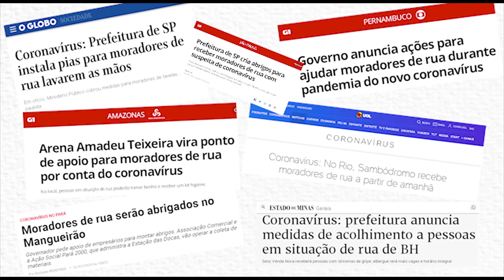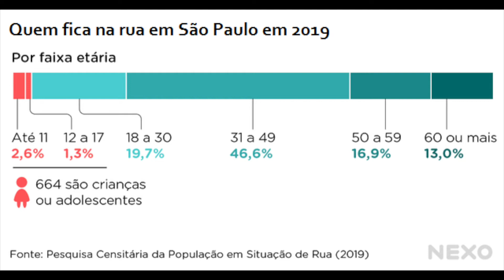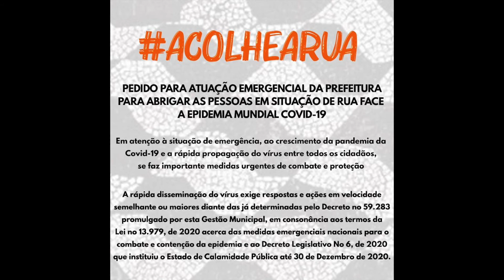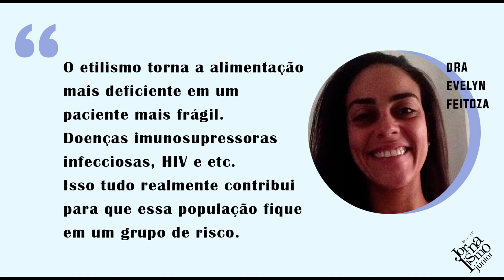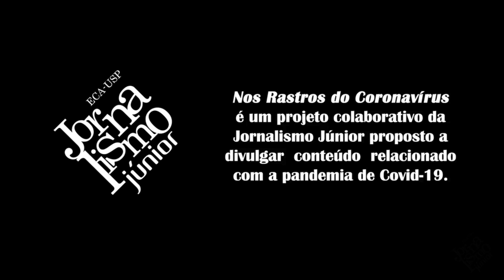Isolados sem teto - Nos Rastros do Coronavírus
Roteiro:
Amanda Mazzei (colaboradora)
Renata Souza

Apresentação:
Danilo Moliterno

Edição:
Matheus Zanin (colaborador)